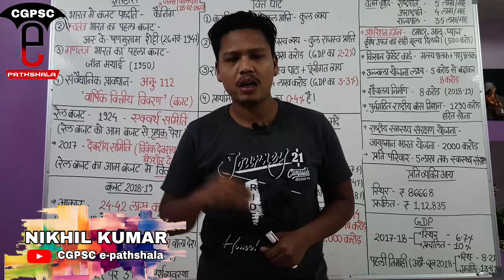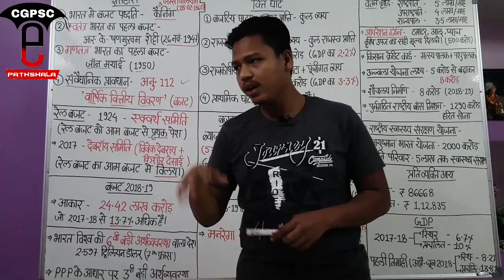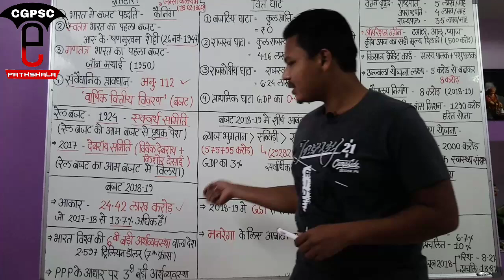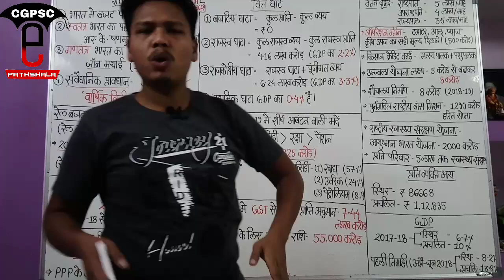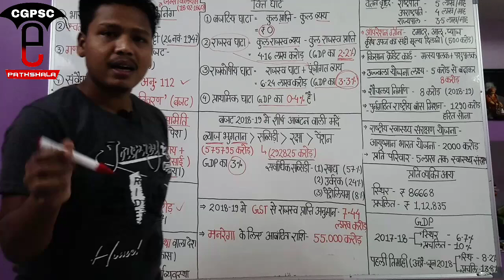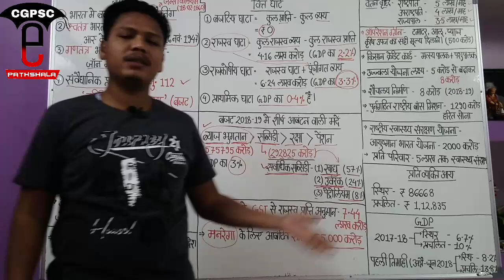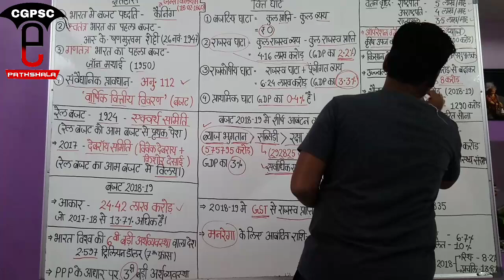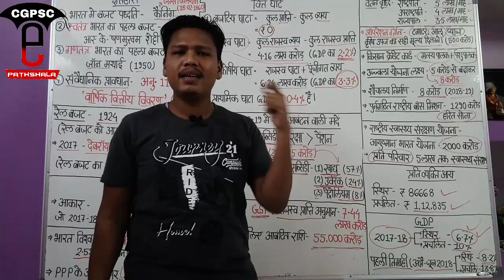केंद्रीय आम बजट 2018-19 | Union budget 2018-19 |CGPSC e-pathshala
hello friends,